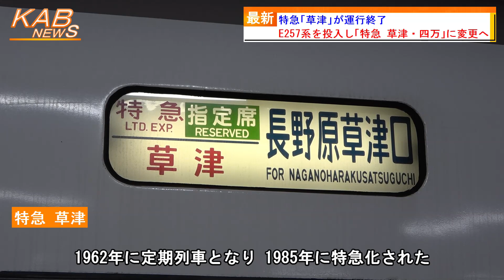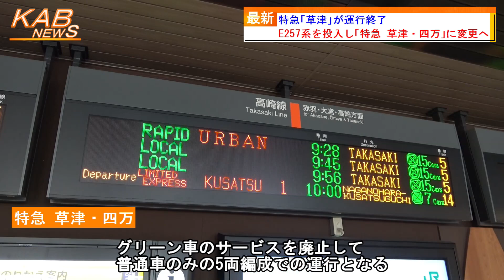【651系引退】特急「草津」が運行終了(2023年3月17日ニュース)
「特急 草津」が運行を終了しました。
　JR東日本は、今日17日をもち、「特急 草津」の運行を終了します。
　「特急 草津」は、上野駅と長野原草津口駅を結ぶ特急列車です。東京都から草津温泉へのアクセスとして、1960年6月に臨時準急列車として運行が始まりました。その後、1962年に定期列車となり、1985年に特急化されました。
　列車名は、日本三名泉の1つである草津温泉が由来となっています。
　現在は、平日2往復、土休日3往復が、7両編成の651系1000番台によって運転されています。
　しかし、今年春のダイヤ改正により列車名が「特急 草津・四万」に変更されます。このため、「特急 草津」としての運行は、ダイヤ改正前日となる今日17日で終了します。
　また、「特急 草津・四万」へ列車名が変わることに伴い、E257系リニューアル車両が投入され、これまで活躍していた651系1000番台は定期運行を終了します。グリーン車のサービスを廃止して、普通車のみの5両編成での運行となります。
　JR東日本によると、「特急 草津・四万」は、全車指定席で運転し、着席サービスの向上を図るということです。